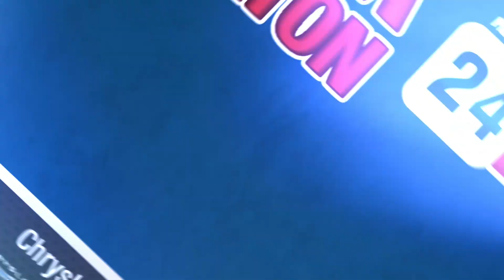The Summer of Jeep | CJDR 24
Start something new at Chrysler Jeep Dodge Ram 24!

It’s easier than ever to upgrade your ride this summer!

Celebrate in a new Jeep Compass! One ninety-nine sign and drive lease!

Or a new Jeep Grand Cherokee! Two twenty-five sign and drive lease during the Summer of Jeep!

Plus get zero percent APR financing for up to seventy-two months!

Chrysler Jeep Dodge Ram Twenty-Four! Exit Seventeen A Off Route Twenty-Four in Brockton!